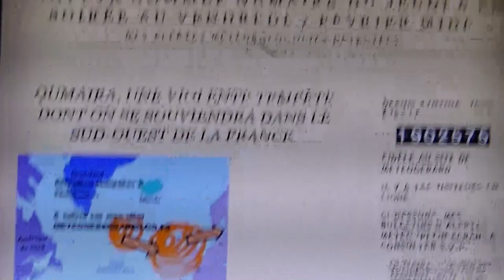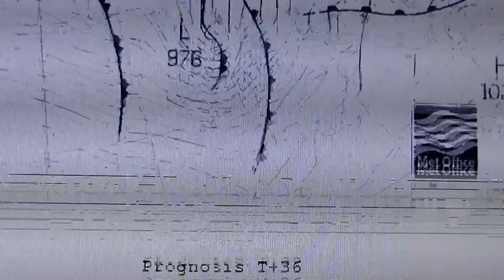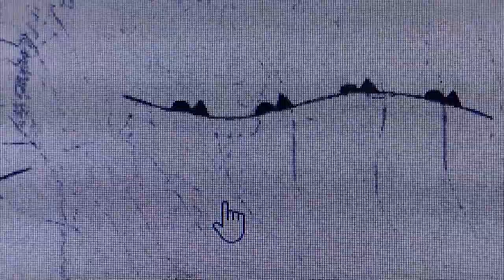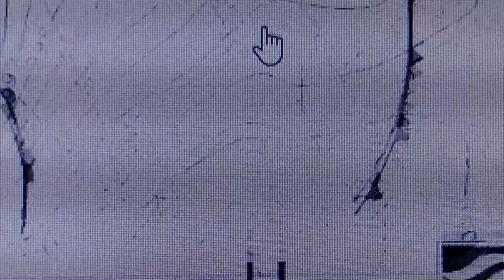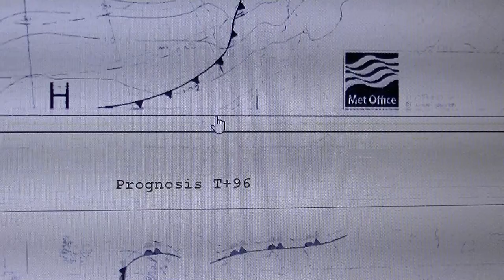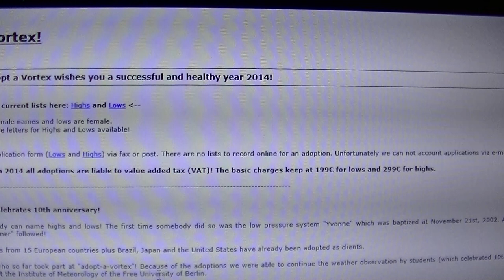3 VIOLENTES TEMPETES: QUMAIRA, RUTH ET STEPHANIE.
Un ballet de tempêtes qui s'acharnera une fois de plus sur la France et sur les Iles Britanniques.

Cette période tempétueuse exceptionnelle à cause du réchauffement climatique durera jusqu'à la fin février 2014.

De gros dégâts seront dénombrés sans que l'on puisse faire grand chose.

Désormais, une prise de conscience collective constatant de nombreux dégâts en France, il faut que nos politiciens s'engagent rapidement afin de relevé cette réelle menace de 'Dame Nature' sans quoi les faits seront amplifiés et certainement pire !

Un hiver doux, venteux et pluvieux restera d'actualité.

D'abondantes précipitations seront présentes dans le sud-ouest et surtout dans le sud-est de la France aux mois de février, de mars et d'avril.

Secouons un bon coup nos politiciens vers des actions puissantes et réelles. Des solutions existent !

Nous en avons les moyens intellectuels et matériels pour résoudre ce problème mondial et la crise du chômage en sera bien atténuée, mais pour cela il faut se mettre au travail...

En attendant, nous allons subir encore de violentes tempêtes et des pluies diluviennes...

Veuillez cliquer sur ma vidéo explicative à propos de l'arrivée de ces 3 violentes et puissantes tempêtes: QUMAIRA, RUTH et STEPHANIE.